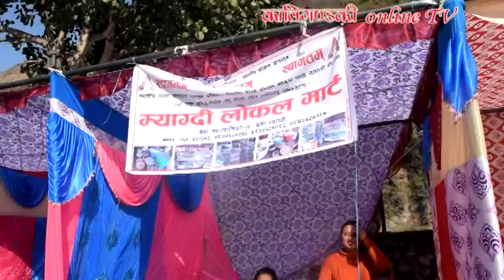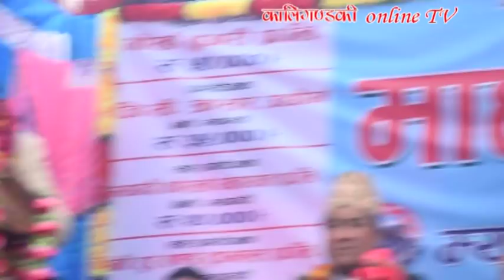बेनीमा माघे संक्रान्ति मेला सुरु, मन्त्री पुनले गरिन यस्तो खुलासा / beni ma mela suru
बेनीमा माघे संक्रान्ति मेला सुरु भएको छ । महिला उद्यम विकास समितिको आयोजनामा सुरु भएको मेलाको गण्डकी प्रदेशकी सामाजिक विकासमन्त्री नरदेवी पुनले उद्घाटन गर्नुभयो । भिडियो : कमल खत्री, २०७५ पुस ३० गते ।